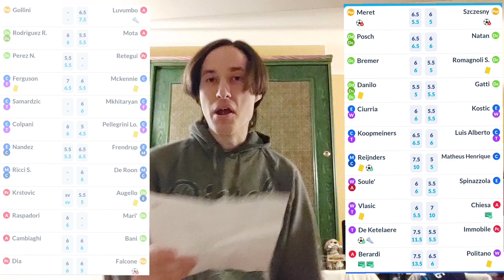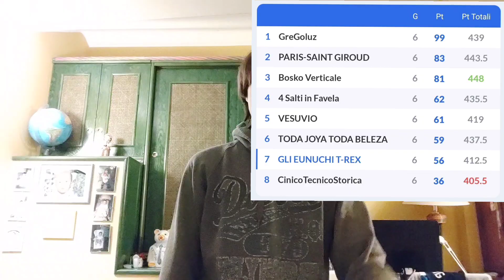FANTACALCIO #13 SCONFITTA SENZA SE E SENZA MA